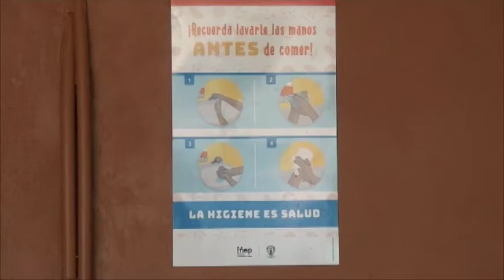MEP desmiente que en cantones con alerta naranja no inicien las clases presenciales